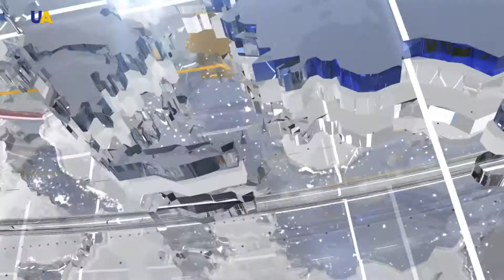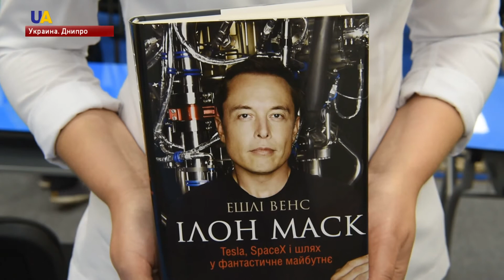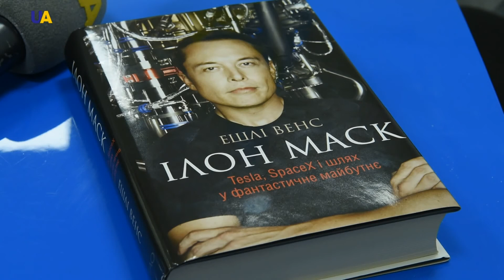Выпуск новостей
Смотрите в этом выпуске:
- Украинский политзаключенный Александр Костенко вернется в Украину в ближайшие дни.
- Украинская Мрия вернулась домой. В 12-48 по Киеву АН-225 совершил посадку на заводском аэродроме Антонова в Гостомеле.
- В Одесской области развивается крупнейшее в стране предприятие по выращиванию и переработке чеснока.
- Биограф Илона Маска - Эшли Вэнс посетил украинский город Днипро. Автор книги «Илон Маск. Tesla, SpaceX и дорога в будущее» приехал в Украину, чтобы рассказать историю основания крупных компаний.